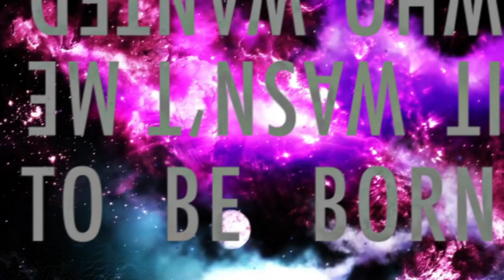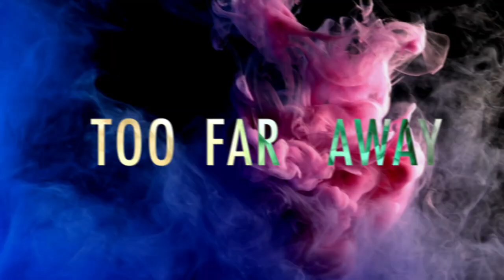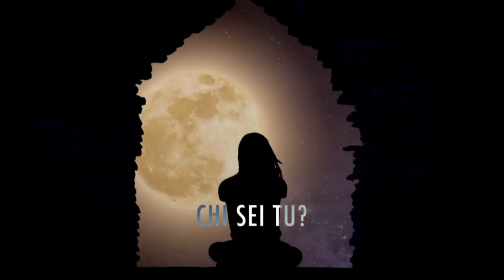Hedgehog's Dilemma - Hiridis (feat. Samuele Perduca) | Lyrics Video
Accept the loneliness inside.

Special thanks to:

- Nicola De Bernardi for mixing and mastering

-Mark Agostini for this beautiful lyrics video

- Rebecca Romano, Gianluca Beatrice and Francesca Massarotti for lending us their beautiful italian voices ♥️